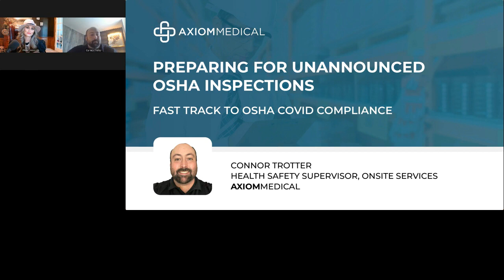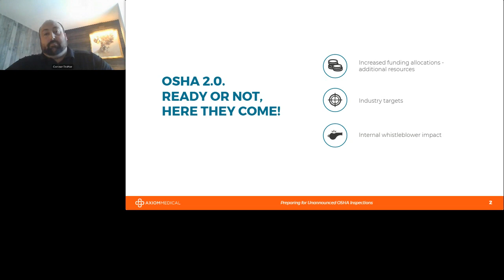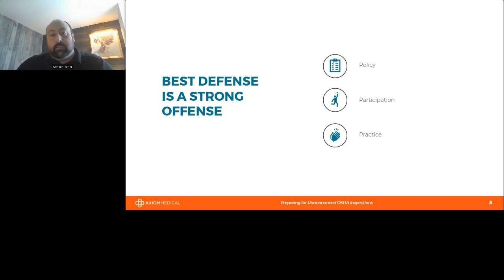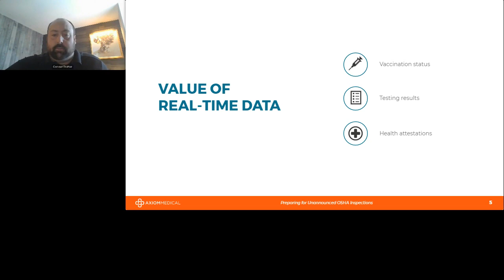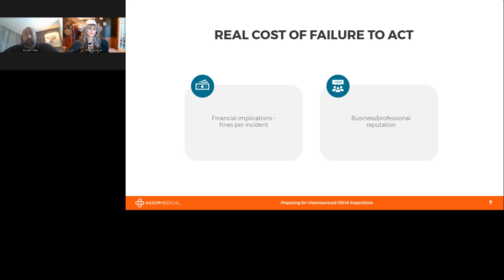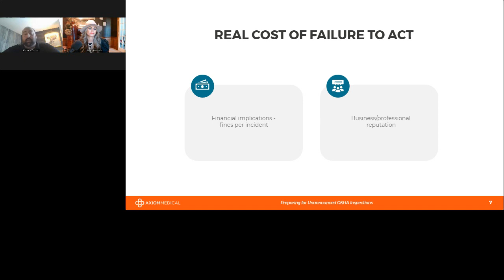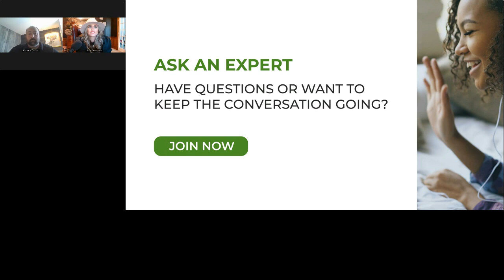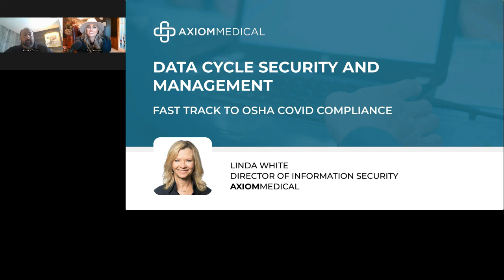Preparing for Unannounced OSHA Inspections - Conner Trotter, Axiom Medical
If an OSHA investigator arrived for an unannounced inspection, would your business be ready?
And if yes, then will your business easily comply with OSHA's forthcoming COVID-19 workplace mandates?

Welcome to Axiom Medical’s Fast-Track To OSHA COVID Compliance Summit. In this session, area manager and health and safety supervisor Conner Trotter is deep diving into this topic and giving helpful info on how employers can prepare for an unannounced OSHA inspection.
Get some helpful expert tips now!

Don't miss OSHA ETS - Insider Scoop and What it Means for You